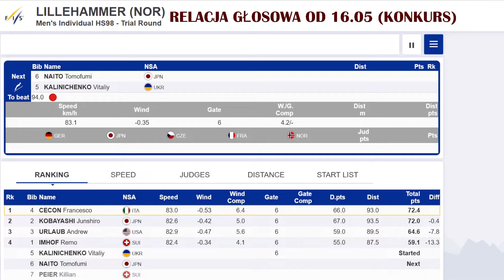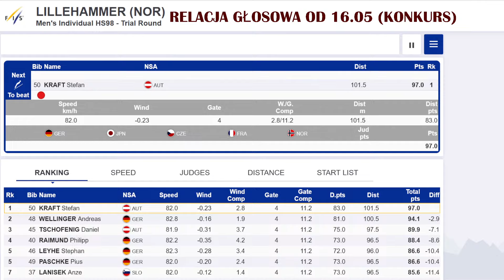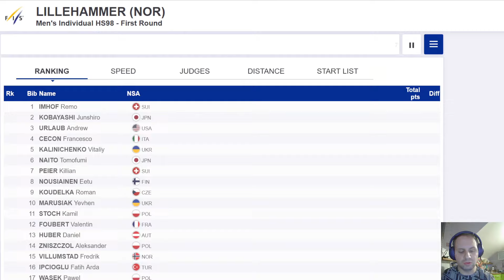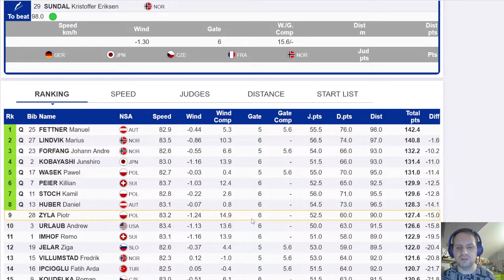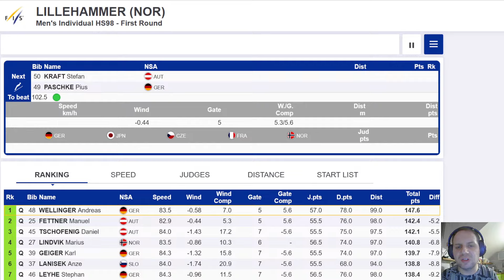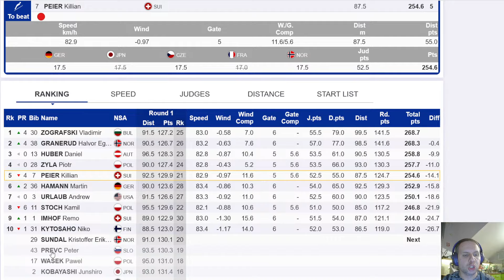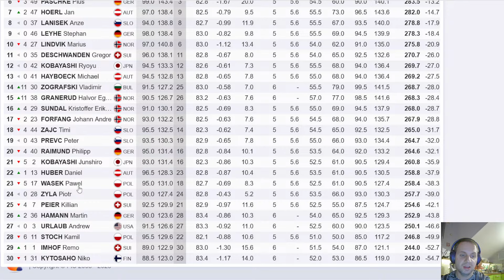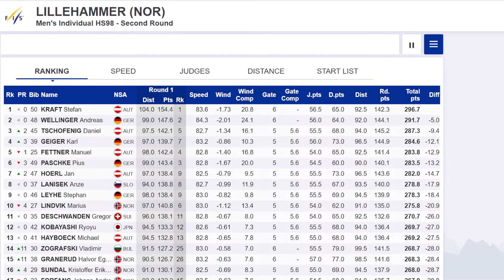Skoki narciarskie na żywo! Lillehammer 2023/2024 - konkurs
Podoba Ci się mój kanał? Możesz postawić kawę

Relacja audio z I konkursu Pucharu Świata w sezonie 2023/2024 w fińskiej Ruce. 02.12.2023

Zaprasza Krzysztof Niedzielan.

Zdjęcie w miniaturze: Tokle, Public domain, via Wikimedia Commons

skoki narciarskie, skoki, ski jumping, sport, skoki narciarskie na żywo dzisiaj